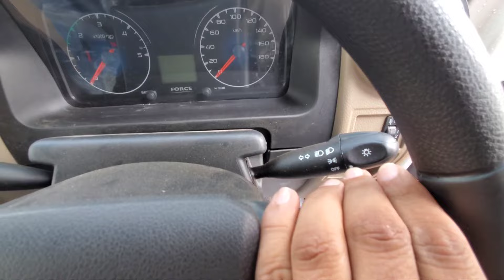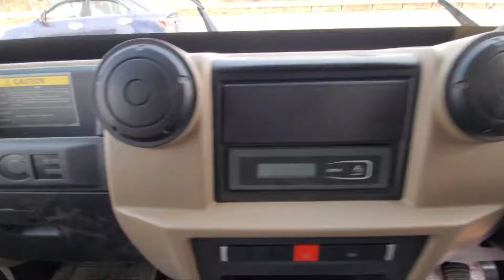Force Trax Cruiser 2024 |Best Passenger Vehicle 2024✅ | Force Cruiser Base Model | Force Toofan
1- force trax cruiser price video
2- force trax cruiser 2023 price video
3- force trax cruiser 2024 price video
4- force toofan
5- force toofan base model
6- force toofan price video
7- force toofan 2023 youtube video
8- best passenger car video
9- best passenger suv video
10- force cruiser features and price video
11- best passenger suv for traveller
12- force 13 seater suv video
13- force 15 seater suv video
14- best sawari gaadi video
15- force cruiser top model price video
Hello Friends❤️
is video me Force Trax Toofan /Cruiser ke base variant ka review kiya gya hai aur price, features bhi mil jayega, aisi aur bhi video ke liye channel ko subscribe kr dijiye aur apna support dijiye friends❤️